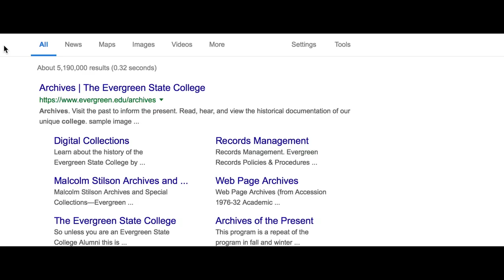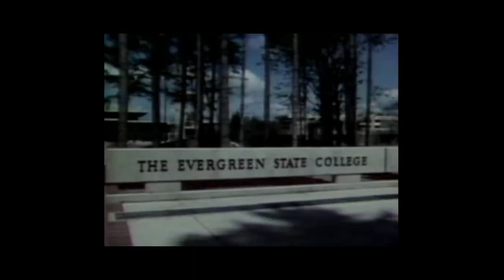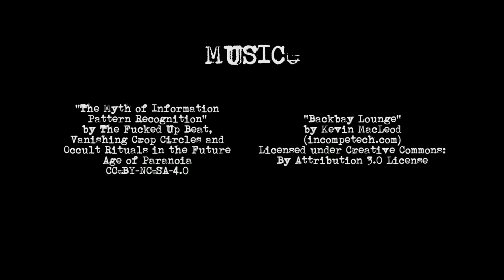Preserving Time at the Evergreen State College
A project of students of MediaWorks at the Evergreen State College on preservation of media and the Evergreen Archives.